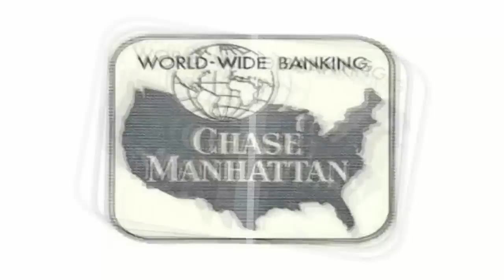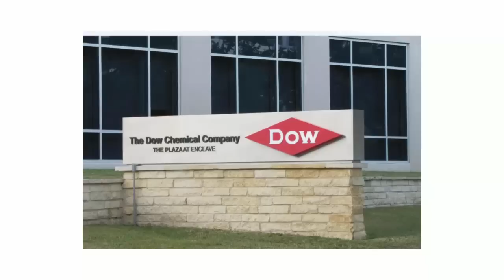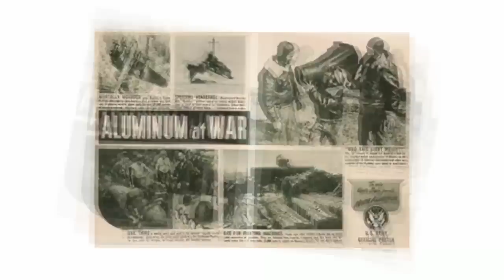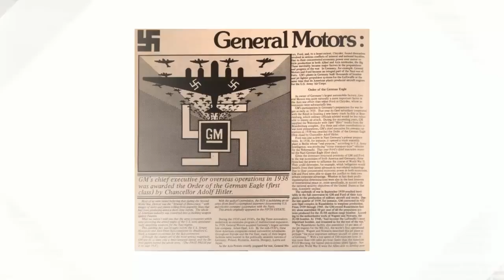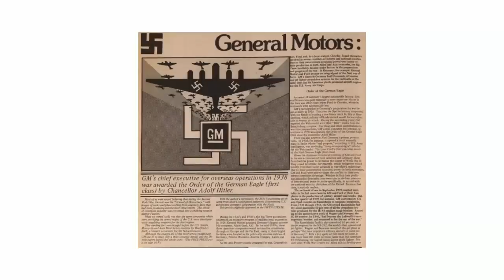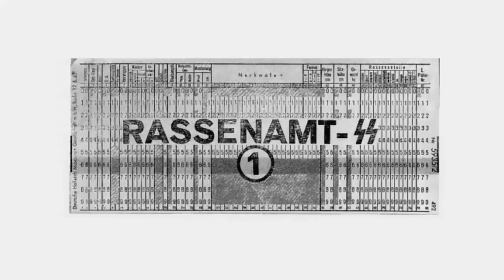Top 10 American Companies that Aided the Hitler — TopTenzNet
Top 10 American Companies that Aided the Nazis

War profiteers are such a loathsome notion. The idea that while people are struggling for causes while others use the confused nature of military logistics to make dishonest money is appalling. The thought that these companies supported the most deadly regime in the world and went on to become fixtures in our daily lives is loathsome, even well over half a century later, yet it remains a bitter reality.

Coming up:

10. Coca-Cola
9. Metro-Goldwyn-Mayer
8. Chase Manhattan Bank
7. Dow Chemical
6. Brown Brothers Harriman
5. Woolworth
4. Alcoa
3. Ford Motor Company
2. General Motors
1. International Business Machines